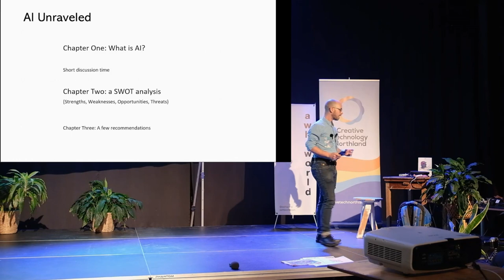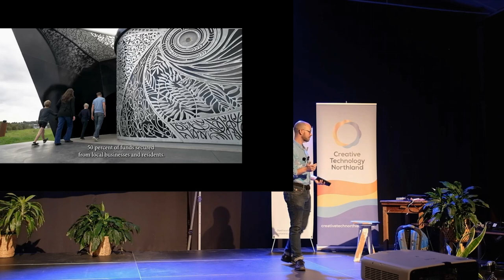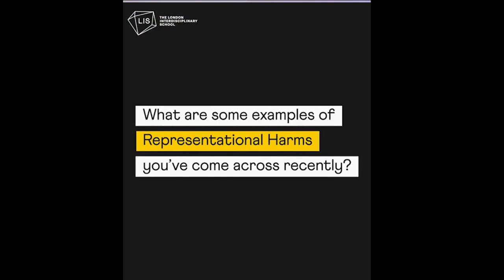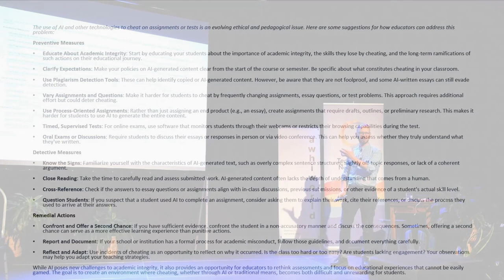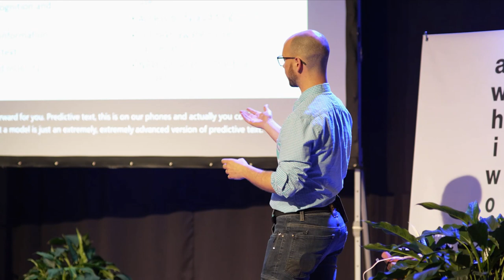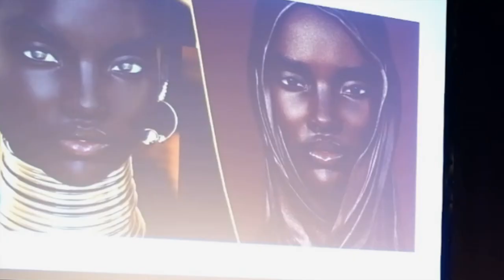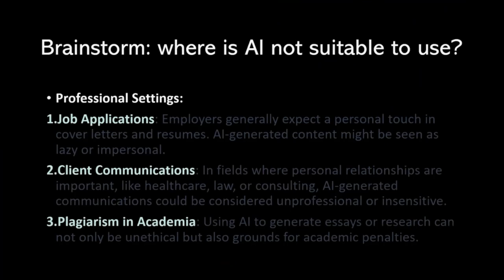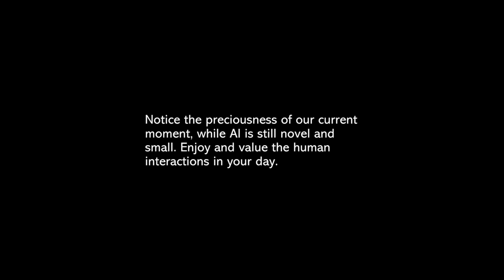Craig Neilson - Alternative Reality Gardening Symposium 23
Unravelling Artificial Intelligence

From predicting our Spotify playlists to changing how our jobs function, Artificial Intelligence is weaving into every aspect of our lives.

"But what does AI mean for you?" The event "AI Unravelled: A Practical Look at Artificial Intelligence," sought to answer that question.  Presented by Craig Neilson, Jarred Taylor and Maggie Buxton on behalf of the Creative Technology Northland organisation, this free event aimed to shed light on both the innovations and emerging challenges AI presents.

The following video is a recording of the public event that took place on September 19th 2023 at ONEONESIX in Whangārei. AwhiWorld produced the event as a public outreach of the Awhi Incubator project. Dr Maggie Buxton co-founded Creative Technology Northland with Matt Keene.

Craig Neilson was the main presenter on the night. He works confidently with high-and-low tech tools to creatively produce anything from kinetic sculptures to custom electronics, digital content, crowd-pleasing remixes and very elaborate pranks. He is a “turbo nerd who can talk to computers” but has a formal education in creativity and humanities (BA Soc.Sci, M.CW). He is enthusiastic to support and promote the various endeavours of the Whangārei local creative scene.